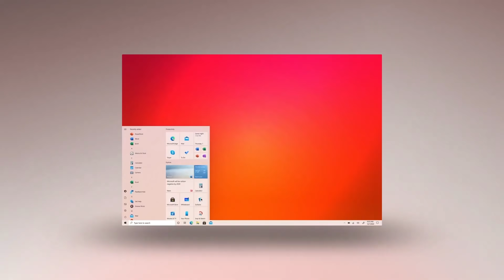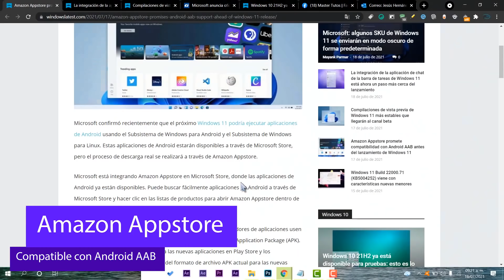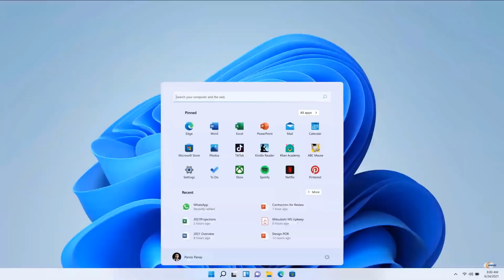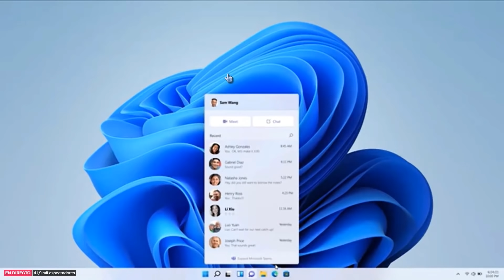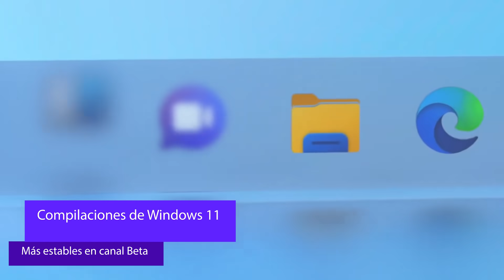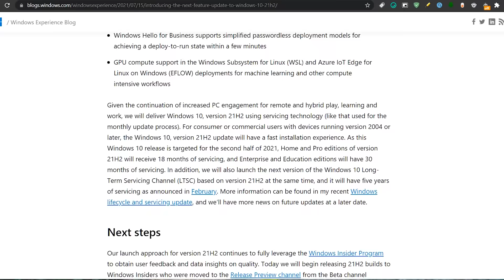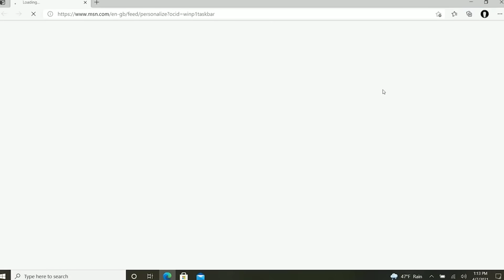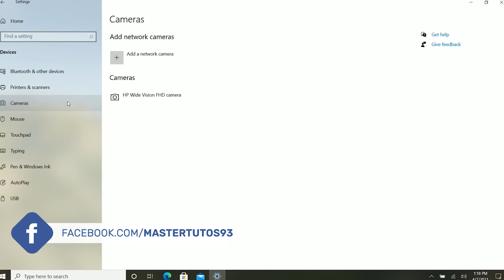CONFIRMAN⚡ UPDATE Windows 10 21H2 2021 / LLEGARAN MEJORAS para Windows 10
⭐Ya fue confirmada la ACTUALIZACION de Windows 10 21h2 para quienes no puedan migrar a Windows 11 cuando sea lanzada de forma oficial. Por lo que tendriamos una nueva actualización que llegaría con algunas novedades pequeñas pero interesantes.

●▬▬▬▬๑۩۩๑▬▬▬▬▬●

●▬▬▬▬๑۩۩๑▬▬▬▬▬●

sεяα dεnunciαdα.